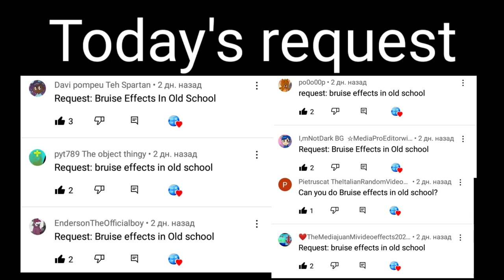Requested: Bruise effects in old school